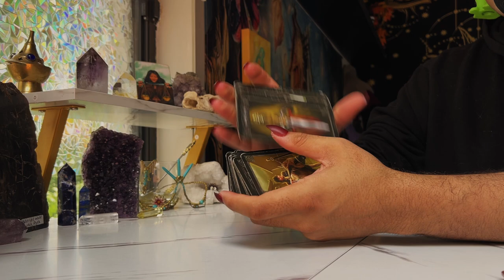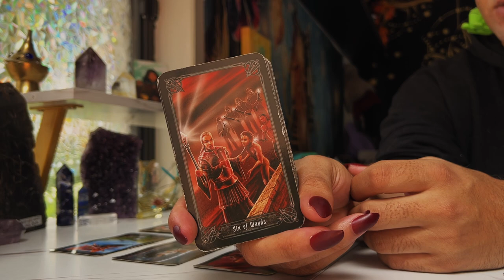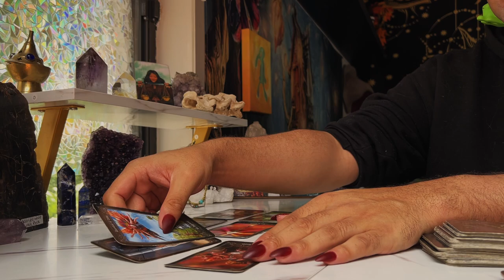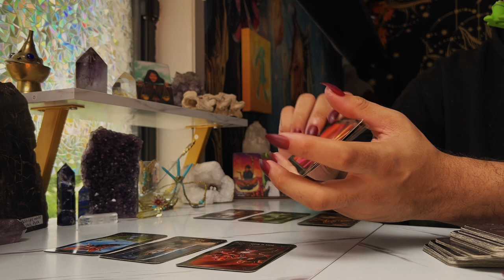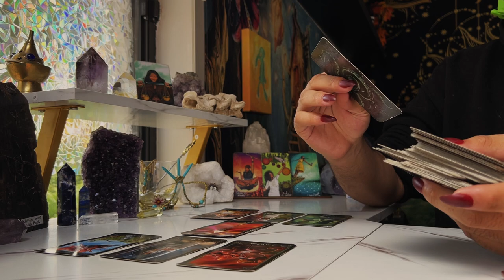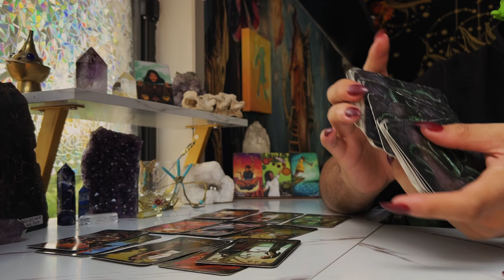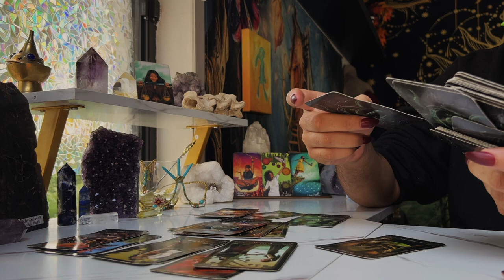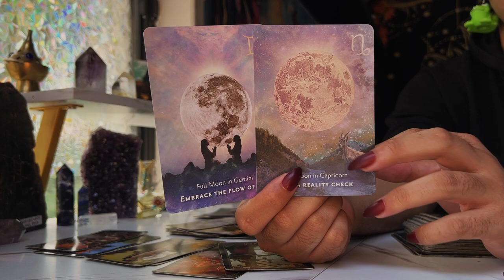Scorpio ♏️ "You Won't Believe me BUT! Come Find Out" JULY 18TH - 24TH Weekly Tarot Horoscope Reading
This is a weekly 2022 Tarot reading July for the Zodiac sign - Scorpio for the week of July 2022. This weekly horoscope Scorpio tarot reading covers the subjects of relationships & love, soulmate & twin flame connections, career, money & financial, and general overall tarot messages channeled from me & my spirit guides and ancestors. These weekly horoscope Scorpio tarot readings also includes potential future predictions for Scorpio. These weekly horoscope tarot messages are for ALL Scorpios under the Sun, Moon, Rising & Venus zodiac signs for the week of July 2022

$SimplyVelca

🎵 Music Credits 🎶